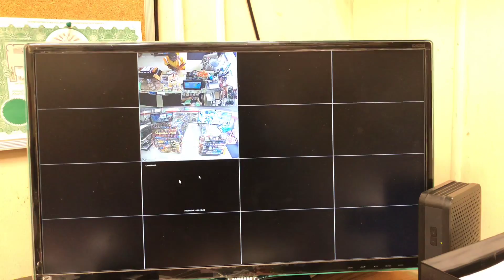Snow ball, Sweet and hot beef steak jumbo 5.99